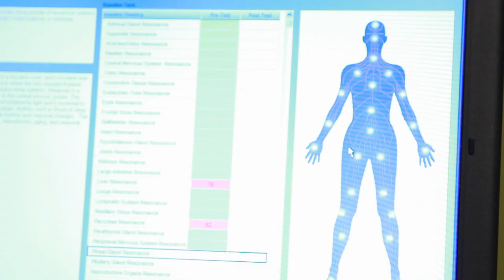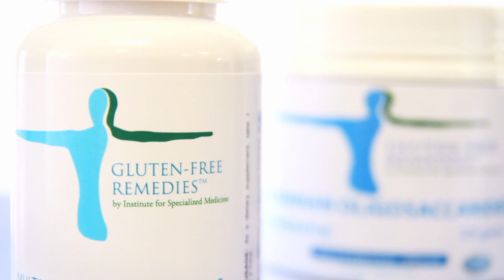Get to Know Institute for Specialized Medicine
A unique integrative rheumatology clinic that blends both traditional and alternative medicine for individualized medical care.